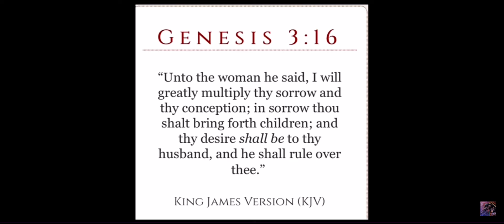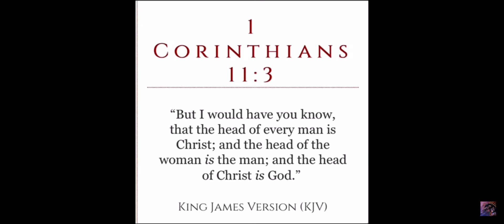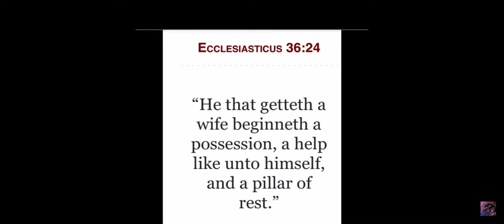The Husband Is The Head Of The HouseHold